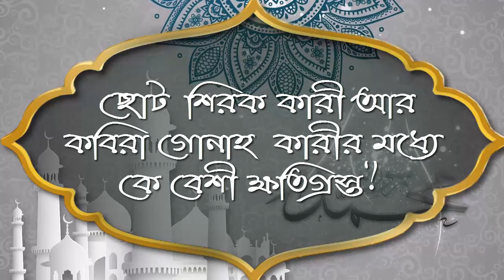ছোট শিরক কারী আর কবিরা গোনাহ কারীর মধ্যে কে বেশী ক্ষতিগ্রস্ত ᴴᴰ┇শাঈখ আব্দুল কাইয়ুম মাদানী